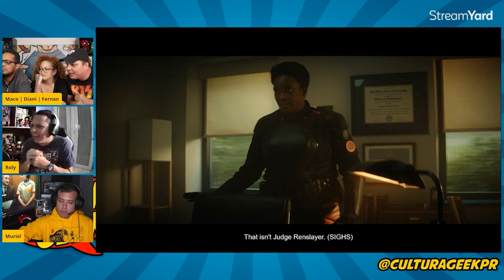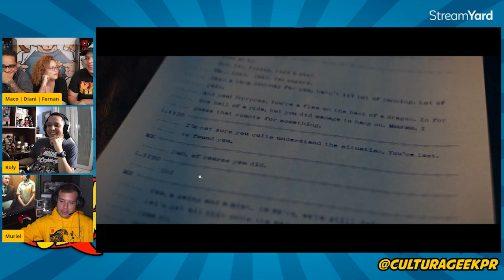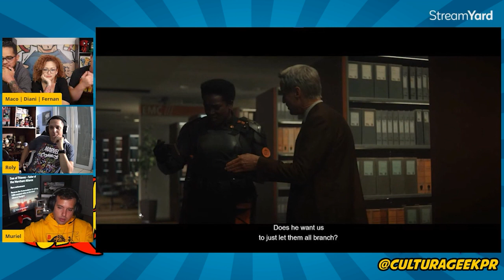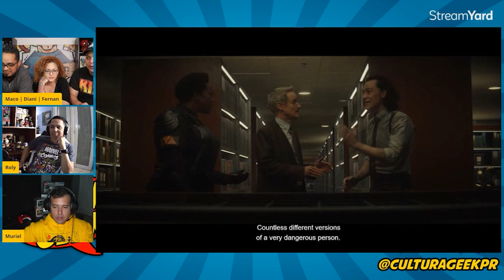Loki - Ep. 6 Spoiler Review!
Marvel continua con su tercera serie para Disney+ y es nada mas y nada menos que Loki! Aqui les dejamos nuestra opinion del episodio!